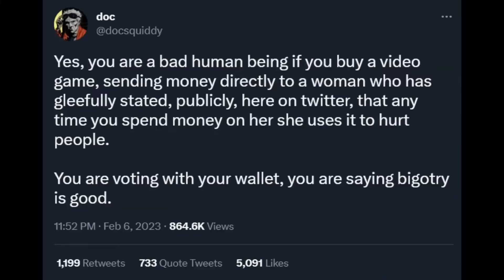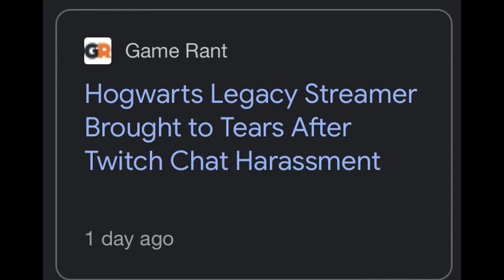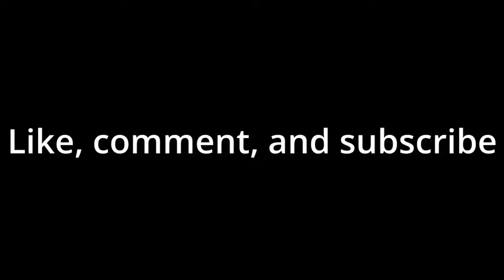Does Hogwarts Legacy DESERVE to exist? | Hogwarts Legacy Review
Hogwarts Legacy is an upcoming action role-playing game set in the Wizarding World of Harry Potter, where players take on the role of a new student at Hogwarts School of Witchcraft and Wizardry in the 1800s. The game promises a deep and immersive experience, allowing players to explore the iconic Hogwarts castle and its surrounding grounds, attend classes to learn spells and potions, engage in combat against magical creatures and other enemies, and make choices that will affect the story and the relationships they form with other characters in the game. With stunning visuals, next-generation technology, and the opportunity to customize their character's appearance and abilities, Hogwarts Legacy is a highly anticipated game that will appeal to both Harry Potter fans and newcomers to the series.

Timestamps:
Intro - 0:00
World - 1:20
Story - 3:27
Optimization - 5:31
Gameplay - 6:07
Conclusion - 9:59